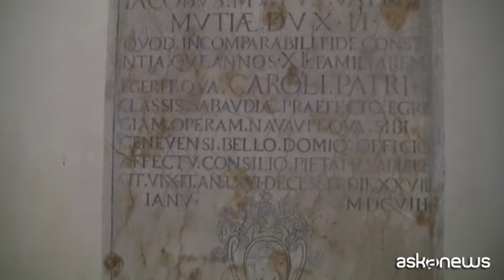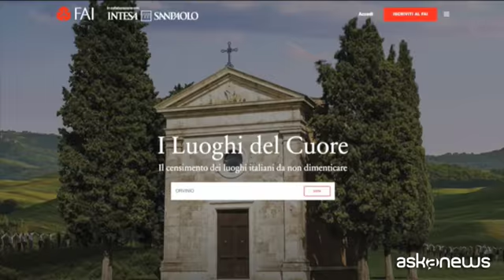Borghi d'Italia, alla scoperta di Orvinio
Roma, (askanews) - Solo sessanta minuti. Un'ora in tutto per lasciare, percorrendo la via Salaria, la frenesia della grande città, in questo caso Roma, ed entrare, tra verde ed aria fresca, nel fascino medievale di uno dei borghi più belli d'Italia. Il biglietto da visita di Orvinio, immerso nel parco dei Monti Lucretili in provincia di Rieti, è unico: a 900 metri di altitudine si presenta infatti come il luogo ideale per bambini, famiglie ed anziani. Immediata la percezione di accoglienza, storia e tradizioni, con Orvinio candidato al concorso promosso dal FAI per i luoghi del cuore che attualmente si piazza al 15esimo posto, tra migliaia di altri siti che vi concorrono.
Quello che colpisce è la serenità dei 500 abitanti che, nel periodo feriale ed estivo diventano 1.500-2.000. Gli anziani raccontano della bontà dell aria di questo luogo, della longevità dei residenti tra i quali si annoverano ultracentenari e soprattutto Renato, già presidente della locale Proloco che di anni ne ha 71, affetto da sindrome di down e da sempre è inserito nel tessuto relazionale di questo borgo.
Raccontare Orvinio significa comunque parlare della sua Parrocchia, delle tre chiese, di cui una attribuita al Bernini, tappa della via francigena, con il tempo scandito dal rintocco dell'orologio posto in cima all'arco di ingresso delle mura medievali, che delimitano il borgo antico. Ed ovviamente delle due Confraternite storiche. Come conferma Angelo Cervelli:
"Orvinio ha due confraternite, la confraternita del gonfalone che io dirigo e la confraternita del Santissimo Sacramento. Io dico sempre che i nostri confratelli sono dei frutti maturi perchè possiedono dei valori e delle tradizioni che noi annualmente cerchiamo di proporre e di conservare per le future generazioni".
Tra stradine selciate bianche, antichi archi e portali, profumi ed odori antichi, si percepisce tutta l energia e la magia che questo luogo possiede. Vale anche per le vecchie cantine, le botteghe, trattorie e ristoranti, e le attività ricettive. Lo storico forno, le piccole attività imprenditoriali avviate e da avviare: una bottega orafa, aziende agricole, un birrificio di prossima apertura, coltivazione di erbe officinali. E tanti appuntamenti. Il sindaco di Orvinio Alfredo Simeoni:
"Da luglio a fine agosto ogni settimana ci sono uno o due eventi per venire a mangiare biologico, divertirsi, fare delle lunghe escursioni. Abbiamo anche due bed and breakfast, ristoranti, poi ci sono le montagne. Invito quindi a venire ad Orvinio perchè il paese è bello, facciamo parte dei Borghi più belli d'Italia. E' insomma una piccola bomboniera".
Difficile lasciare Orvinio senza la promessa di un ritorno, per per un fine settimana o per una permanenza più lunga. Perchè in attesa del ranking finale del censimento dei luoghi italiani da non dimenticare (si può votare fino al 30 novembre, tutte le info sulla campagna dei luoghi del cuore promossa in collaborazione con Intesa San Paolo sono sul sito del fondo ambiente italiano), Orvinio sarà certamente già entrato nel cuore dei suoi visitatori.